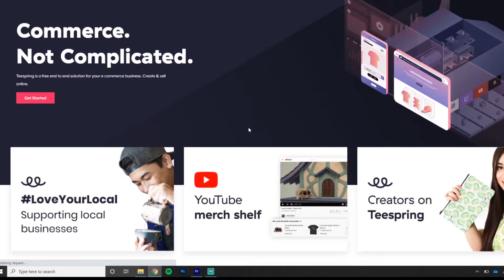Lessons Learned From Print on Demand | Should You Start Print on Demand in 2020?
Today I talk about Print on Demand in 2020, and some lessons I have learned.
If you want to start Print on Demand whether it be on Teespring, Redbubble, or on your own website, evaluate the pros and cons of starting this business and make a decision based on that.